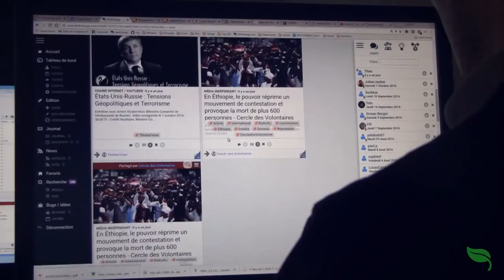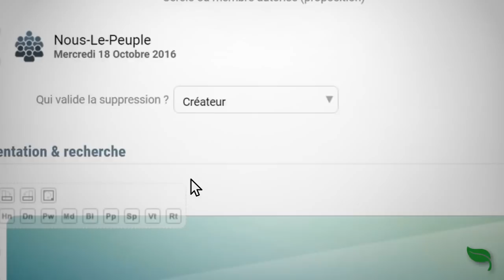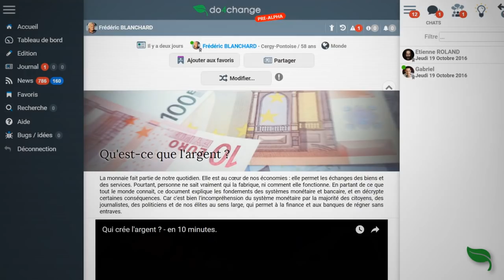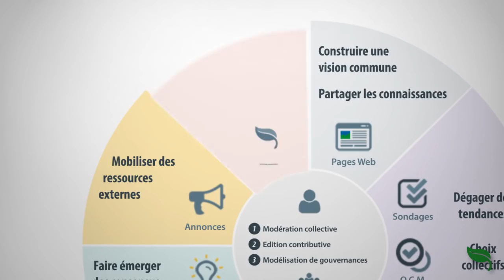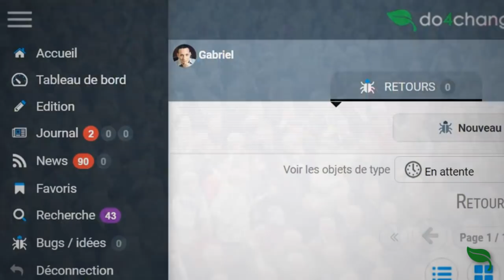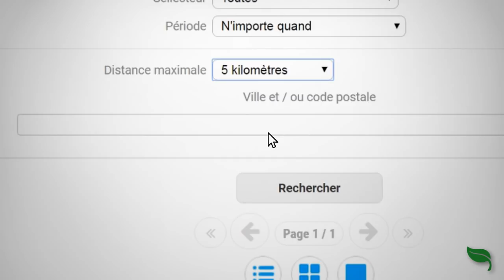Réseau social Do4Change - Financez le sur Ulule !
Do4Change est un réseau social pour l’intelligence collective, la gouvernance horizontale participative et l’action concrète. Offrant un panel inédit de fonctionnalités, il est à la fois une plateforme au service des mouvements citoyens et des organisations, et une alternative grand public à Facebook et Google+.

Il est en ligne, en version béta. Nous avons besoin de vous pour aller plus loin, le faire connaitre et atteindre la version 1.0 !

Lié au réseau social Do4Change, le Décortex est une réponse démocratique et participative au Décodex du journal Le Monde, et aux systèmes de fact-checking sur les réseaux sociaux qui sont des systèmes arbitraires de filtrage et sélection de l’information.